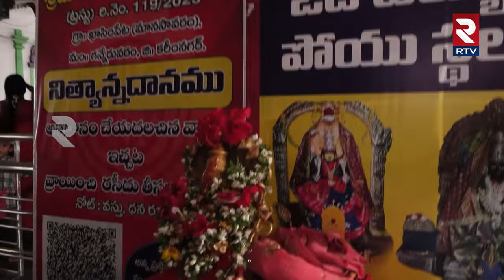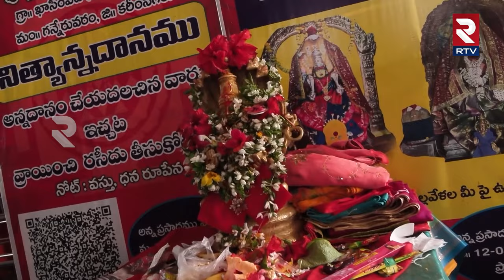Manasa Devi Temple Khasimpet | కోరిన కోరికలు నెరవేరుస్తున్న మానస దేవి అమ్మవారు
Manasa Devi Temple Khasimpet | Manasa Devi Temple | కోరిన కోరికలు నెరవేరుస్తున్న మానస దేవి అమ్మవారు | RTV